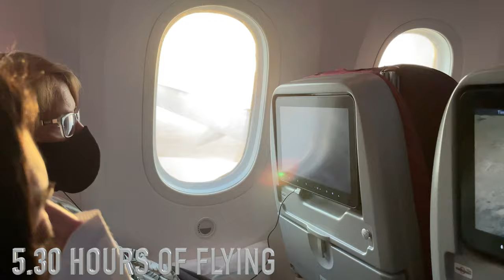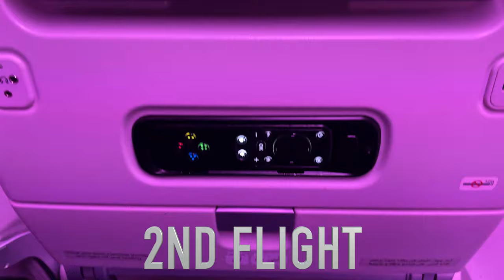WE LEFT THE UK - A new beginning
After a year and a half of planning and waiting, we are finally leaving the UK and embarking on a new adventure!
Follow us as we fly across the world for 20 hour from London to Doha and then to finally our final destination.
Watch as we will tell you how we decided to leave, where we are and the future of the channel.
Big reveal at the end!

Love from Lucas and Elena
xoxo